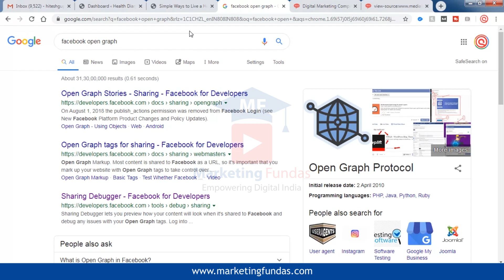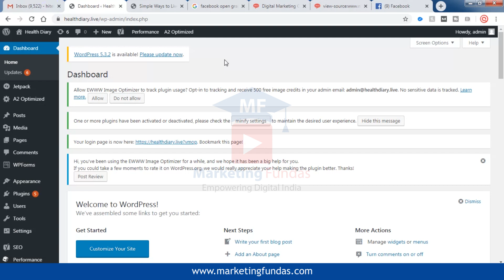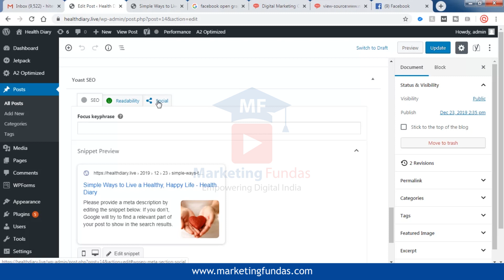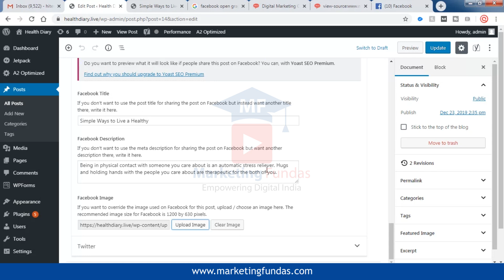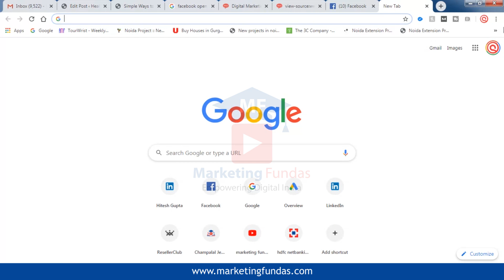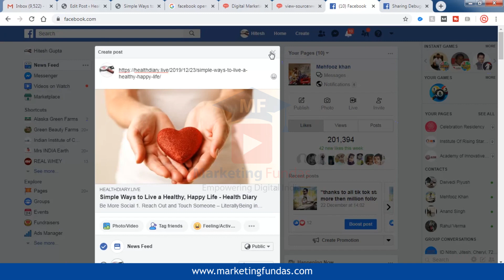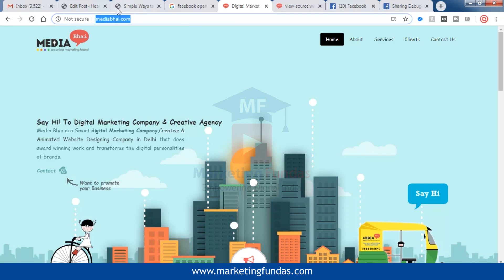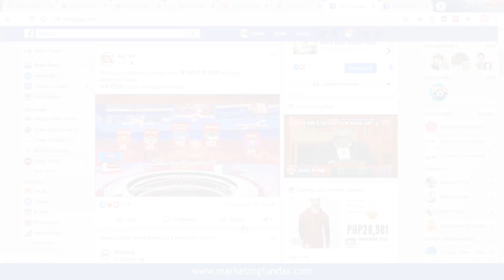What Is Facebook Open Graph In Hindi | How To Use & Benefit Of Facebook Open Graph In Hindi, OG Tags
Learn What Is Facebook Open Graph In Hindi or What is OG Tags SEO Facebook. How To Use Facebook Open Graph Tags On Wordpress Website tutorial in hindi 2020. Facebook open graph tutorial in hindi. what are og tags in seo. What are facebook meta tags.